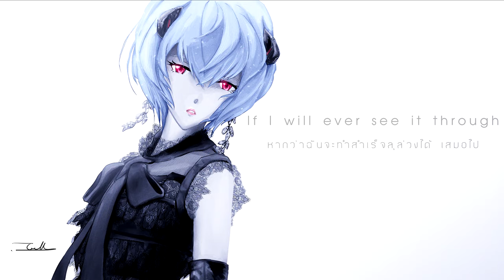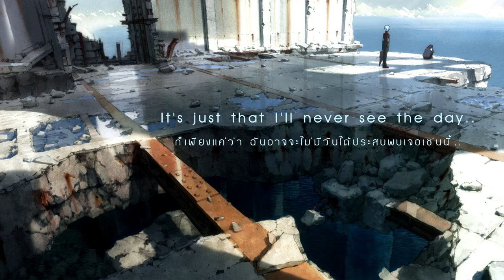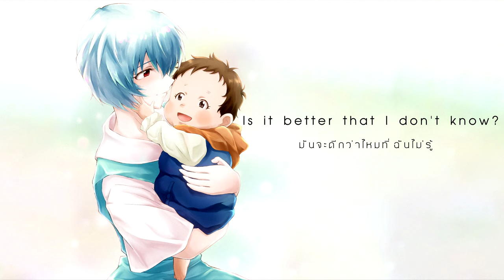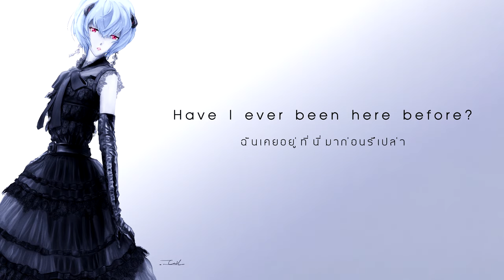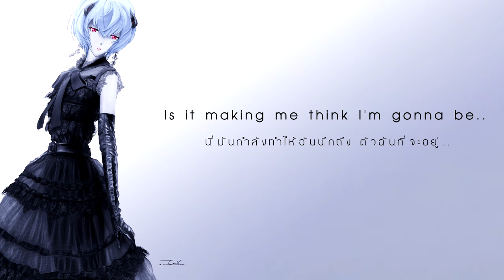"Hand of Fate" ｢feat. Hazel Fernandes｣ by Shiro SAGISU ―Evangelion:3.0+1.0 OST.【TH & English Lyrics】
Title Track :《hand of fate》

Album : Shiro SAGISU Music from "SHIN EVANGELION"
Produced, Composed & Arranged by Shiro SAGISU
Lyrics : Mike Wyzgowski

[ -Musicians- ]
Solo & Backing vocals : Hazel Fernandes
Guitar : Makoto Matsushita
Percussions : Nobu Saito
Orchestra : The London Studio Orchestra

Conductor : Nick Ingman
Violin (1st principals) : Perry Montague-Mason, John Mills
Violin (2nd principal) : Emlyn Singleton
Viola (principals) : Peter Lale, Vicci Wardman
Cello (principals) : Anthony Pleeth, Martin Loveday, Nick Cooper
Contrabass (principals) : Chris Laurence, Stacey Watton
Flute : Eliza Marshall, Anna Noakes, Siobhan Grealey, Karen Jones, Jonathan Snowden
Oboe : Davis Thomas, Chris Cowie, John Anderson, David Theodore, Jane Marshall
Clarinet : Michael Whight, Anthony Pike, Jon Carnac, Dave Fuest
Bassoon : Gavin McNaughton, Richard Skinner, Stephen Maw
Horn : David Pyatt, Richard Watkins, Simon Rainer, Mike Thompson, Martin Owen, John Thurgood, Philip Eastop, Nicholas Korth, Nigel Black, Richard Bissill, Laurence Davies, Richard Berry
Trumpet : Derek Watkins, Tom Rees-Roberts, John Barclay, Paul Mayes, Simon Monday, Kate Moore, Philip Cobb, Andy Crowley, Maurice Murphy
Trombone : Mark Nightingale, Pete Moore, Dave Stewart, Andy Wood, Ed Tarrant, Richard Edwards, David Vines
Tuba : Peter Smith, Owen Slade, Nick Hitchens, Lee Tsarmaklis
Harp : Skaila Kanga, Lucy Wakeford, Hugh Webb
Percussion : Frank Ricotti, Gary Kettel, Chris Baron, Paul Clavis, Stephen Henderson, Glyn Matthews, Bill Lockhart

Librarian : Yuiko SAGISU, Yukiko Tanimoto, Ron Shillingford
Pro Tools Operator : Takashi Kimitsuka, Mayumi Akao

Overseas Studio Affairs : Philip Bagenal, Alison Burton, Fiona Gillot, Jack Doutt
Recording : Jonathan Allen, Simon Rhodes, Rupert Coulson, Tom Bailey, Olga FitzRoy, Jake Jackson, Philip Bagenal, George Murphy, Masahiro Kawaguchi, Shiro SAGISU
Premix : Rupert Coulson
Mixing : Shiro SAGISU
Mastering : Patricia Sullivan
Post Production : Machiko Suzue, Kaori Ishibashi, Masahiro Kawaguchi

Recording Studio Hall (London) : Abbey Road studios, Air Lyndhurst Hall, Eastcote studios
Recording Studio (Paris, Angoulême) : Beethoven, d'Hallwyll, Printz
Recording Studio (Tokyo, Yokohama) : AVACO, King Sekiguchidai studio, Sound City, ∠R, Ro-JAM
Premix : Beethoven
Premix, Post-Production : Sony Nogizaka, ∠R, Ro-JAM
Mixing Studio : Ro-JAM
Mastering : Patricia Sullivan room at Bernie Grundman Mastering

Overseas Management : Shiro SAGISU
Local Management : Fumio Miyata, Mai Sato, Rie Shimasue

Production Manager : Shiro SAGISU, Rie Shimasue, Ro-JAM Ltd.

Executive Producer : Hideaki Anno

- Screenshots from "Evangelion:3.0+1.01 Thrice Upon A TIme. (2021)"